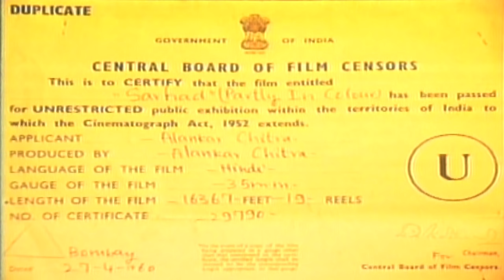Old Hindi Movie | Sarhad | Full Movie | Dev Anand | Suchitra Sen | Old Bollywood Movie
Old Hindi Movie Sarhad (1960) Old Bollywood  Movie.
Starring: Dev Anand, Suchitra Sen, Ragini, Lalita Pawar,
Director: Shanker Mukerji.